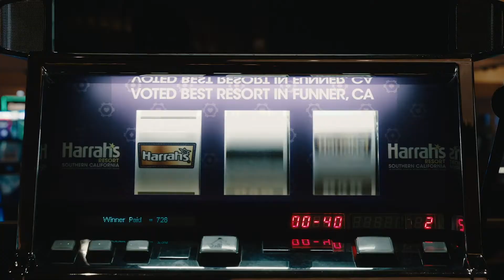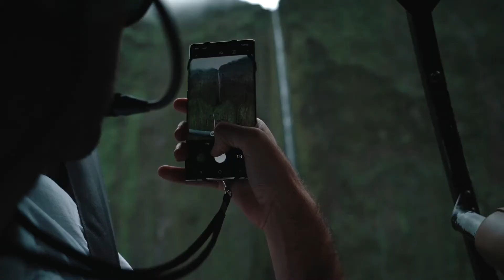2020 Demo Reel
Best clips of 2019 and 2018 produced by Beans Visuals